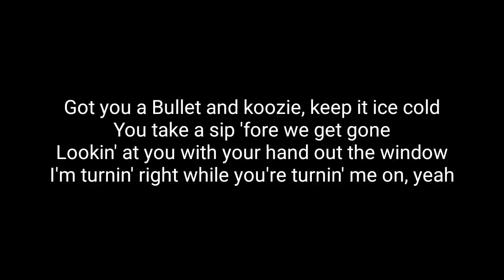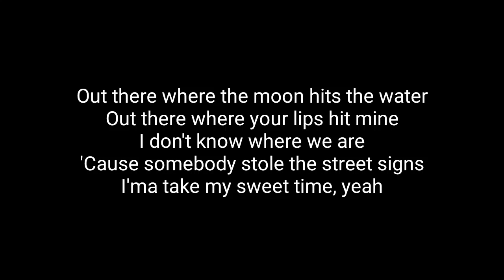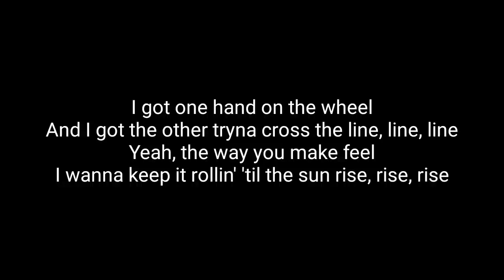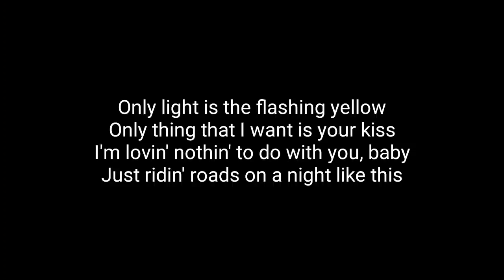Dustin Lynch - Ridin' Roads (Lyrics)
Lyrics

(Ridin' roads)
(Ridin' roads)

Uh, yeah
This town ain't got no nightclub
We don't need the neon lights
Girl, I got that '87 gassed up
30 early out there in your drive
Got you a bullet in a koozie, keep it ice cold
You take a sip 'fore we get gone
Lookin' at you with your hand out the window
I'm turnin' right while you're turnin' me on, yeah

Ridin' roads that don't nobody go down
A little trip through the country side
These 38s makin' the world go 'round
I hit a curve just to make you slide
Only light is a flashing yellow
Only thing that I want is your kiss
I'm lovin' nothin' to do with you, baby
Just ridin' roads on a night like this

(Ridin' roads)

Out there where the moon hits the water
Out there where your lips hit mine
I don't know where we are
'Cause somebody stole the streets signs
I'ma take my sweet time, yeah
'Cause I could go on forever
With you there ridin' shotgun, yeah
All our friends are probably makin' plans, baby
Yeah, but we already got one

We'll be ridin' roads that don't nobody go down
Only light is the flashing yellow

(Ridin' roads)

I got one hand on the wheel
And I got the other tryna cross the line, line, line
Yeah, the way you make feel
I wanna keep it rollin' 'til the sun rise, rise, rise

(Ridin' roads)